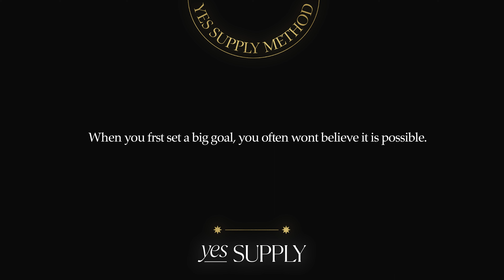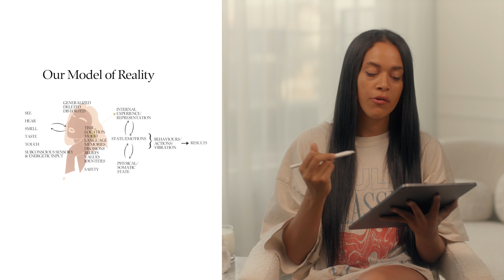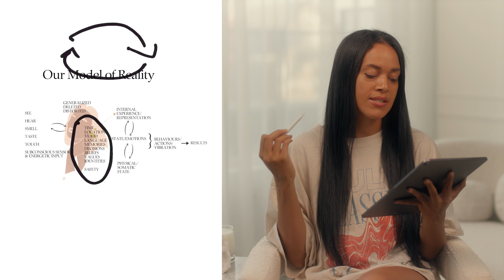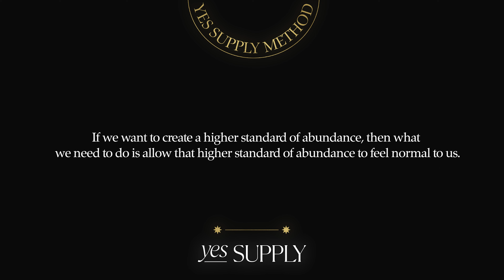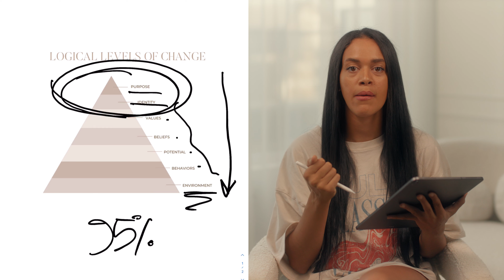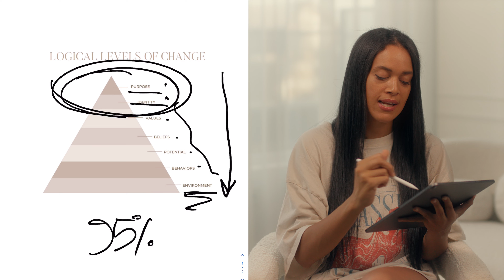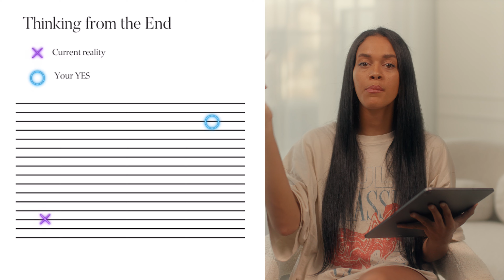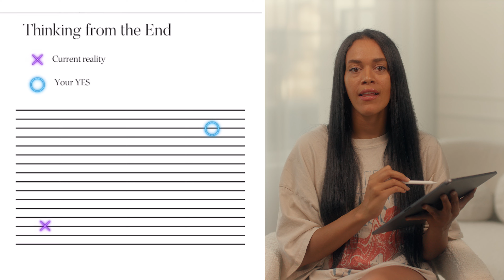The Secrets to Unlocking an Abundant life! | Money, Success & Relationships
A few years ago, I was folding sweaters in a retail job I didn't like. Today, I have a seven figure business. A major key that helped me get there was tapping into an abundance mindset.

I this video, I'll walk you through how to set big goals that are outside of your current norm, look at your past programming for success and how your upbringing is playing into your current earnings, allow your nervous system to feel safe in higher levels of receiving, making your money work for you, and how to make decisions.

If you're looking for ways to unlock an abundant life, then you've come to the right place! In this video, I'll share with you the secrets to unlocking an abundant life, including tips on money, success, and relationships.

Abundance isn't a one-time event – it's something you can build over time by following the right strategies and principles. In this video, I'll share with you the keys to unlocking an abundant life, including money, success, and relationships. Watch and learn – you won't regret it!

What is your motivation for tapping into an abundant mindset?

FREE: DOWNLOAD THIS MONEY AND ABUNDANCE ROUTINE BUNDLE & GET ACCESS TO A BUNDLE OF:
✓ Morning Affirmations For Money & Abundance
✓ Subliminals For Attracting Money In Your Sleep
✓ Guided Meditations To Attract Abundance
✓ Tapping Exercises To Manifest Money & Remove Money Blocks

Sign up for the waitlist for my Manifest Money for Good Mastermind

Ready to become a coach? Join my upcoming masterclass that shows you how to create 10K+ months as a coach

Love,

Reese